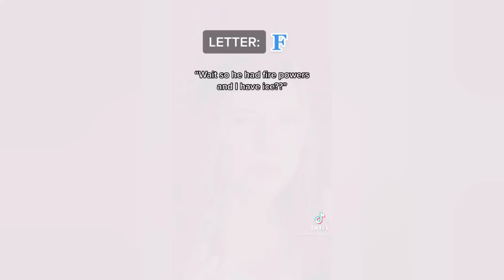Best Tiktok POV Compilation x Warren Robie